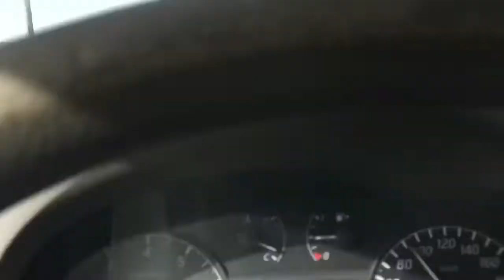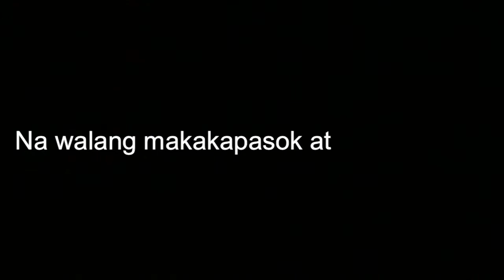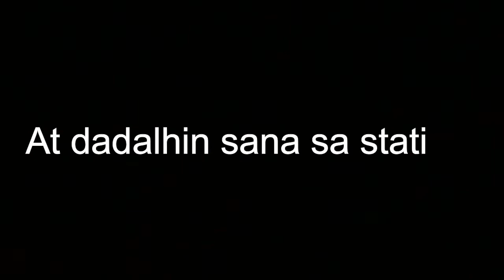Mga laborer nasaraduhan sa industrial dahil sa lockdown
PRO-viD#20